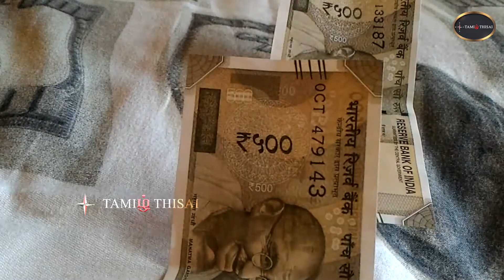போலாமா Jail Tour வெறும் 500 ரூபாய் இருந்தால் போதும் | TamilThisai | JailTour | Karnataka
மாமியார் வீடு, கம்பி எண்ணுவது என சிறை வாழ்க்கையைப் பற்றி கேள்விப்படாதவர்களே இருக்க முடியாது. அந்த கம்பி போட்ட கதவுகளுக்குப் பின் அந்த வாழ்க்கை எப்படி இருக்கும், நாமளும் ஜெயிலுக்கு போன எப்படி இருப்போம் என சிந்தித்துப் பார்ப்பவர்கள் ஏராளம்.

சரி, அதற்காக தவறு செய்து தான் அந்த அனுபவத்தைப் பெற வேண்டும் என்பதற்கில்லை. இப்போ எல்லாரும் எப்படி கிட்சன் டூர், பாத்ரூம் டூர், பெட்ரூம் டூர் லாம் போறாங்களோ அதுபோல ஜெயில் டூர் என்ற வித்தியாசமான திட்டம் ஒன்றை அறிவித்துள்ளது கர்நாடகா.

Want to check out what life behind bars is all about? You could, for Rs 500 a day. And without the trouble of going through a court trial. Belagavi’s Hindalga Central Prison authorities have come up with a novel initiative where commoners will be allowed to live a prisoner’s life for 24 hours, for a fee of Rs 500.

மேலும் செய்திகளுக்கு,